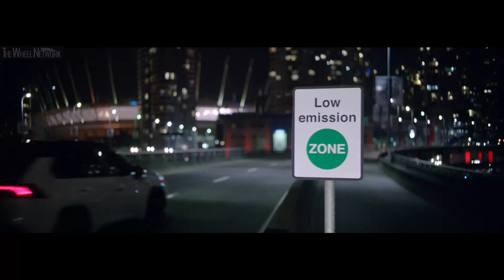2019 Toyota RAV4 Hybrid (EU Spec)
Toyota RAV4 Hybrid Specifications:
▪ Front electric motor max output – 120 hp (88 kW)
▪ Front electric motor max torque – 202 Nm
▪ Optional rear electric motor max output – 54 hp (40 kW)
▪ Optional rear electric motor max torque – 121 Nm
▪ Max system output FWD – 215 hp (160 kW)
▪ Max system output AWD – 219 hp (163 kW)
▪ Transmission – Continuously variable, FWD/AWD
▪ Battery type – Nickel-metal hydride
▪ 0-100 km/h FWD (AWD) – 8.1 (8.4) seconds
▪ Top speed – 180 km/h
▪ Fuel consumption FWD (AWD) – 4.6-4.8 (TBA) l/100km combined